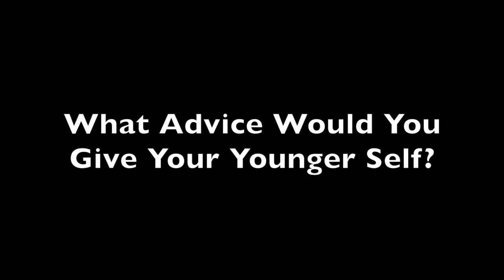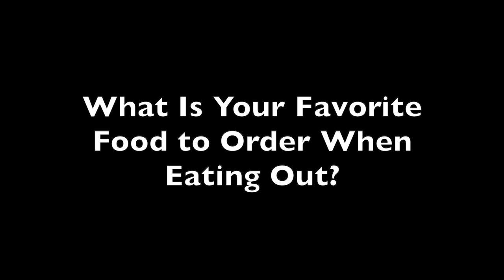Yankees Players on the Red Carpet at CC Sabathia Gala at the Shed in NYC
CC Sabathia Legaccy Gala Red Carpet in New York City at The Shed at Hudson Yards on September 16, 2019 with Yankees player interview on the red carpet!
See interviews with:
Zach Britton
Nestor Cortes
Luis Cessa
Mike Tauchman
Dellin Betances
Gio Urshela

Baseball Wives and Girlfriends of the Yankees Stun at the Legaccy Gala – See Photos

Yankees Stars Step Out on the Town to Honor CC Sabathia’s Career – Pictures Inside!

CC Sabathia’s Legaccy Gala at The Shed in NYC Photo Gallery